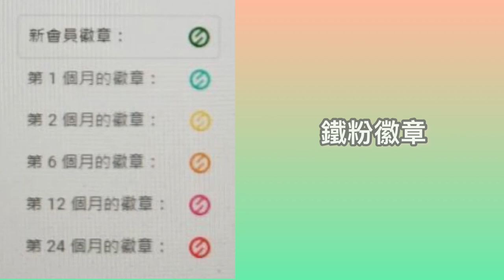確診康復了！後遺症竟然是...///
♡ 來追小百合 ♡

♡ 自我介紹 ♡
最佳日本女朋友 小百合の官方YouTube頻道 ♡
日本愛知縣出身/ 住台灣四年/ 日籍電視主持人

【 代表作品 】
綜藝節目「2分之一強 」「同學來了」
曾主持 國興衛視「國興日本歌唱王」「台灣好吃驚！ビックリ台湾」等

😊 在這裡分享我的生活！希望可以給你帶來開心療癒♡

Sayuri Official YouTube Channel
小百合（しゃおばいふー）
台湾在住、中華圏でテレビタレントをやってる純日本人だよ🐼
YouTubeチャンネルでは、プライベートでの楽しい生活をシェアしています！

2022/1/1 日本チャンネルを開設しました！
リアルな台湾の今や、中国語勉強方法を紹介します
次に台湾へ行く参考になったらいいな♪
こちらもどうぞよろしくお願いします👾